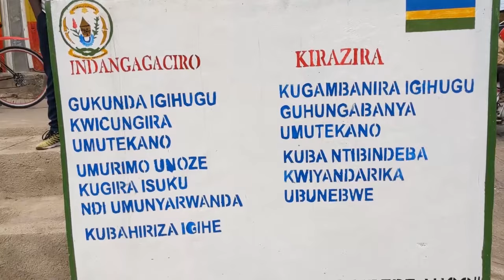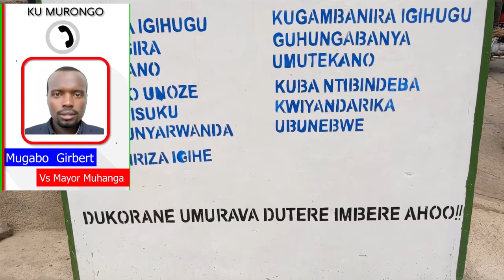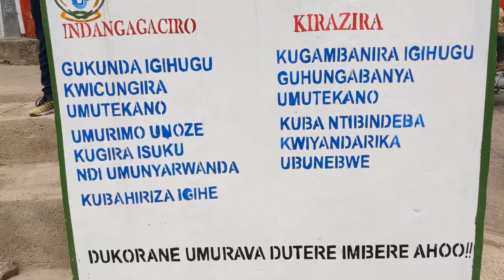Musanze inzu zahiye zirakongoka